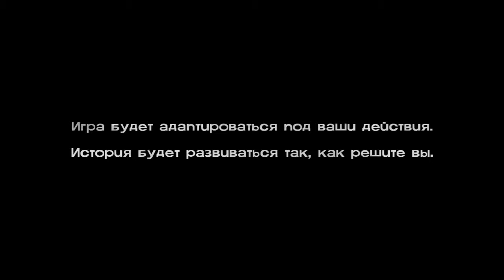The Walking Dead – #10 – Колокол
The Walking Dead - видеоигра от Telltale Games 2012 года в жанре survival horror и зомби апокалипсиса.
В центре сюжета - Ли Эверетт, осужденный за убйство любовника его жены, но по пути в тюрьму его новая жизнь только начинается.